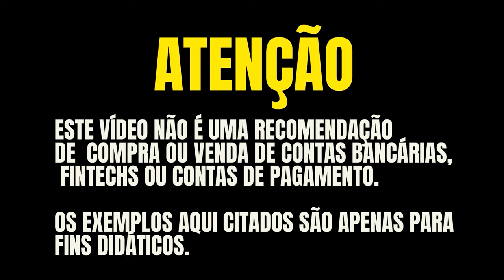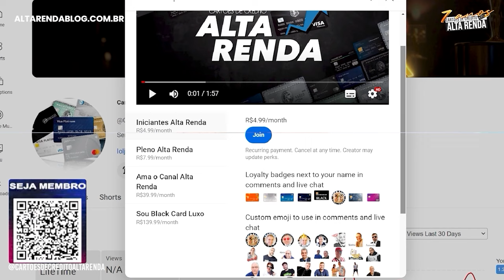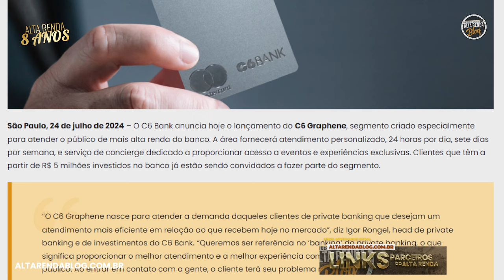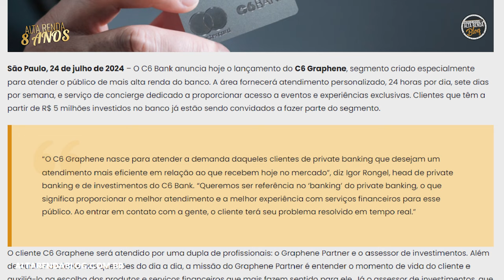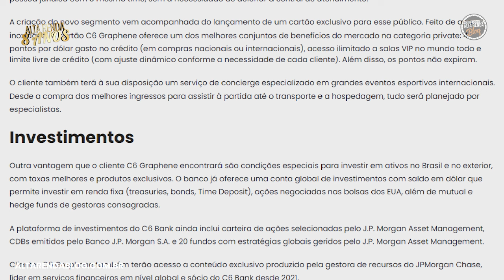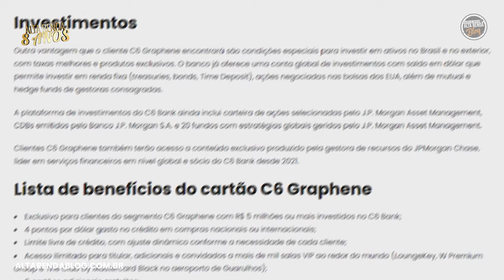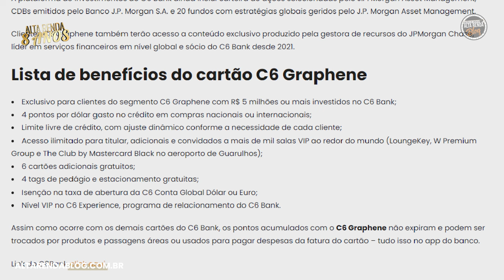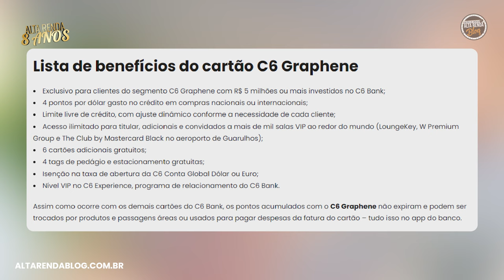💳CHEGOU O MAIOR CARTÃO DO ANO PELO BANCO C6BANK! C6 MASTERCARD BLACK GRAPHENE DE METAL. ILIMITADO